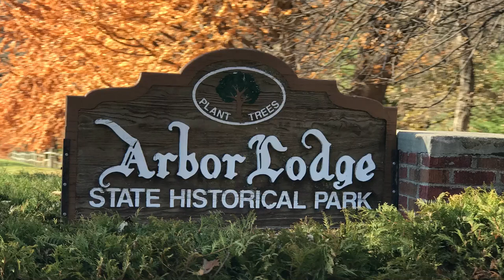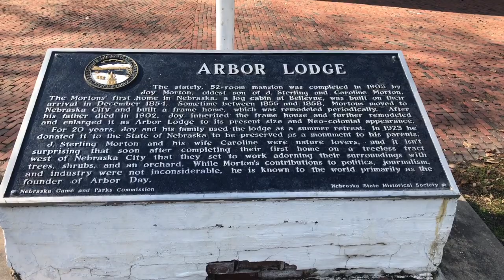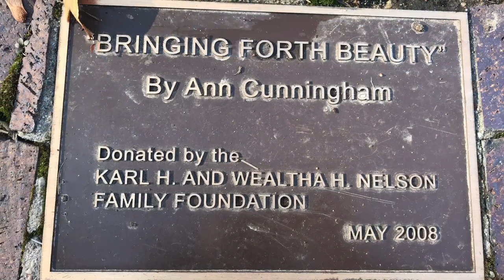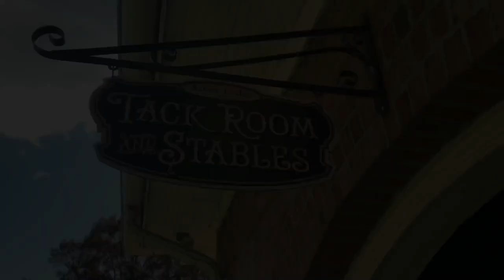Arbor Lodge State Historical Park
A visit to the Arbor Day Lodge State Historical Park located in Nebraska City, Nebraska. This is where Arbor Day started!